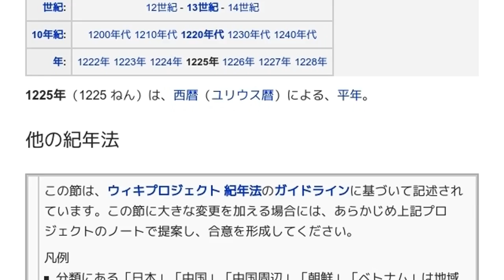「1225年」とは ウィキ動画